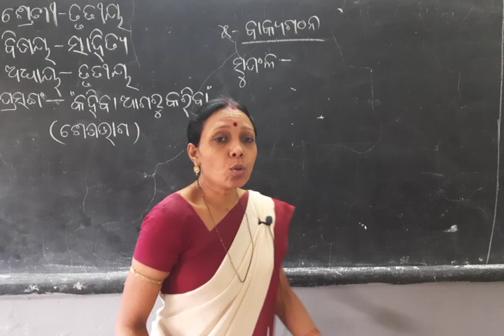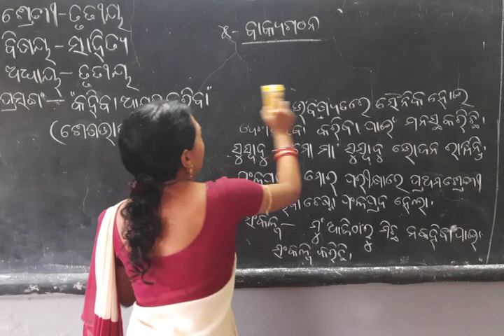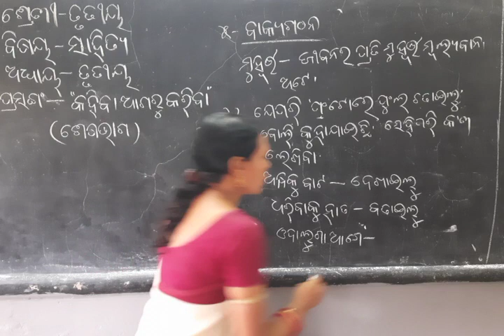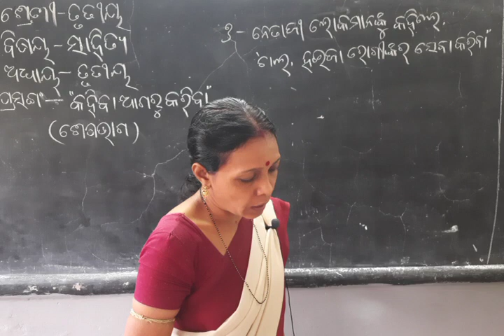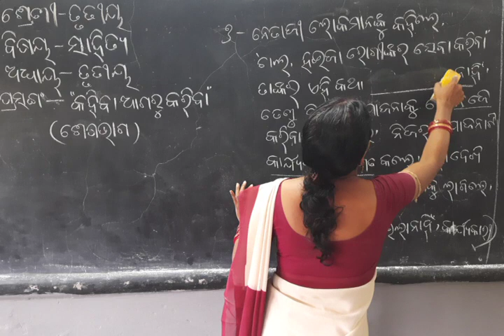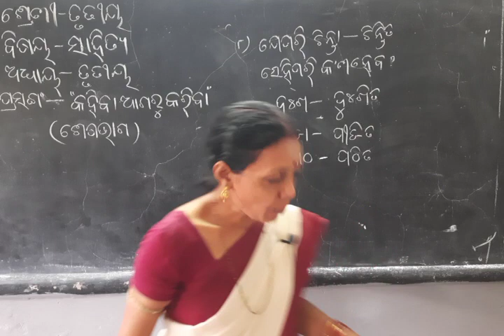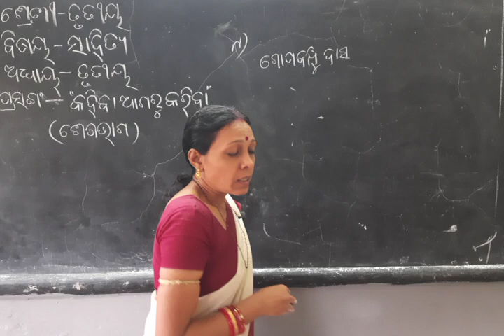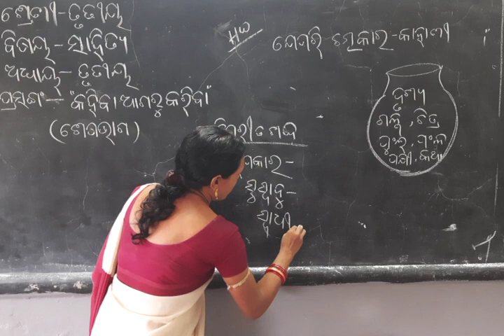Class-3 odia kahiba agaru kariba part-6.